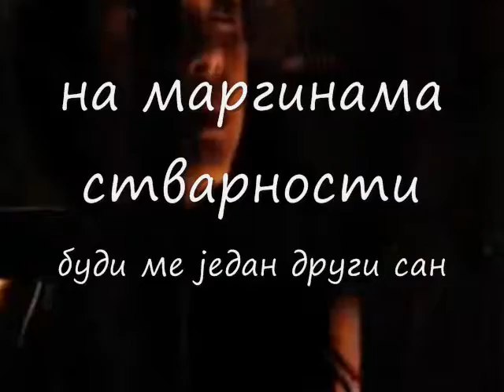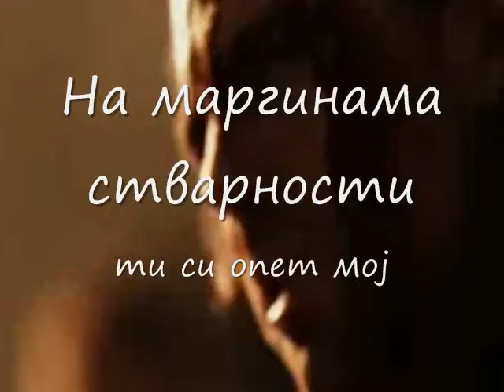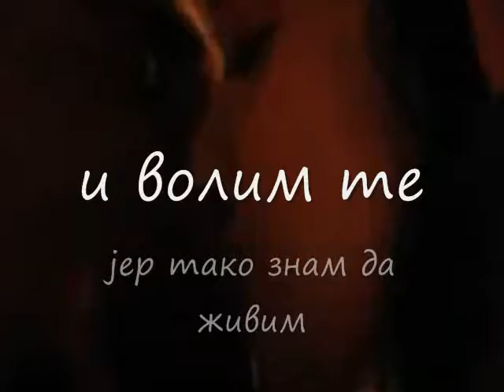Aja Šomiz - David ili ti, svejedno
Давид или ти, свеједно, Аја Шомиз

На маргинама стварности
час је то Давид
са пустињским песком у коврџама
сребрни полумесец
и кревет насред Теразија

на маргинама стварности
буди ме један други сан
једно лишће, једна магла
једна љубав лековита,
спасилачка
једно цепање,
располућивање,
распињање
једно велико природно спајање
једно подразумевање...
давне ватре лижу ме
свиленим језицима
неко се у мени растапа

На маргинама стварности
ти си опет мој
и волим те
због вулкана тела
због Исуса и Мохамеда
због џамија и цркава
због Давида који ме
ломи твојим прстима
због ткива помешаног
и крви пустињске
и волим те
јер тако знам да живим
из потреба за слободом
из ината, волим те!